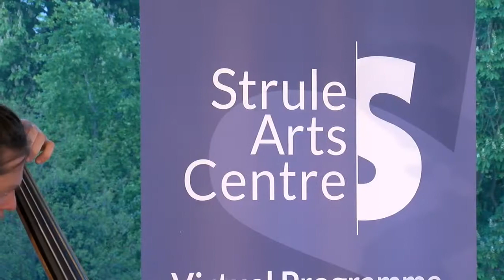Caolan Hutchinson Trio Live from Strule Arts Centre, Omagh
The fantastic trio of pianist Caolan Hutchinson, bassist Jack Kelly and drummer Andrew McCoubrey performing some modern blues and Jazz music from Strule Arts Centre, Omagh Virtual Programme.
Pop the kettle on or grab a little bev and chill for an hour long of entertainment .